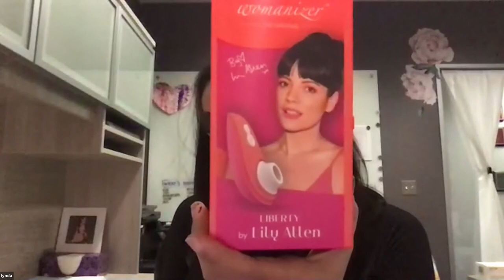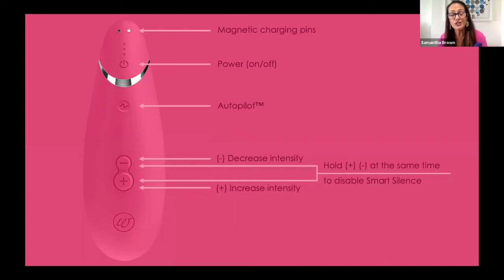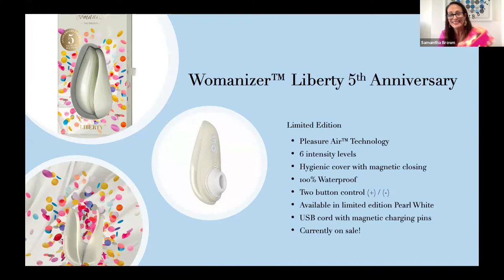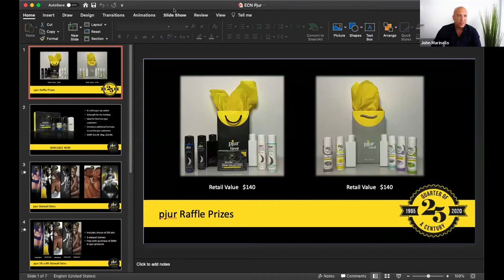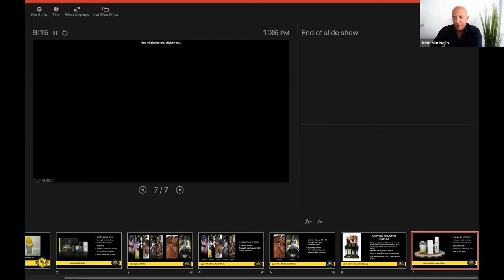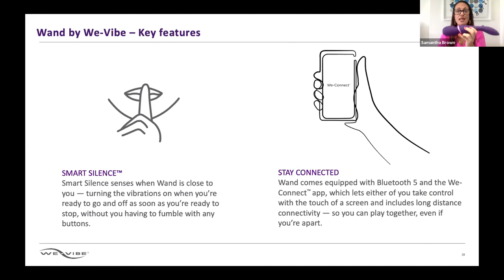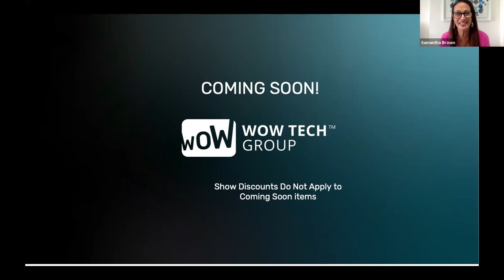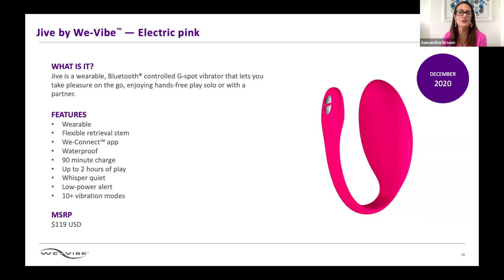2020 ECN Virtual Show Week 5 - We-Vibe, Womanizer and Pjur Presentations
ECN 25th Anniversary Virtual Show Week 5 - Featuring a presentation from We-Vibe, Womanizer and Pjur . .

ECN is your one stop shop, full line distributor, with our primary focus on customer satisfaction and education are our main focus.